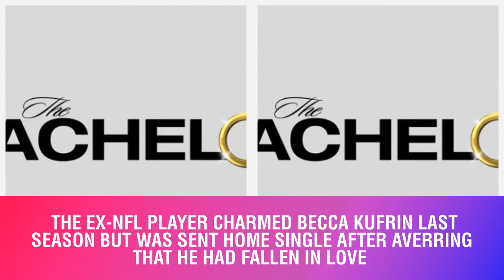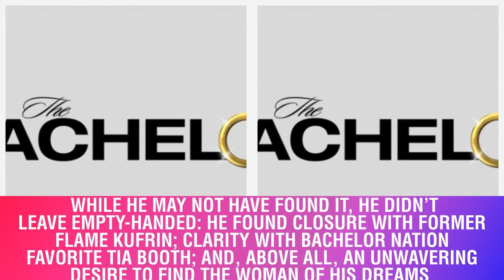‘The Bachelor’ Season 23 Gets Premiere Date With Colton Underwood As Rosemaster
‘The Bachelor’ Season 23 Gets Premiere Date
With Colton Underwood As Rosemaster.The Bachelor mansion got a scare amid the Southern California wildfires, but it survived, and now Season 23 of the dating game has a premiere date

      Related
      &#039;Bachelor&#039; Mansion Remains "Unscathed" By California Wildfires

     ABC has set 8-10 pm